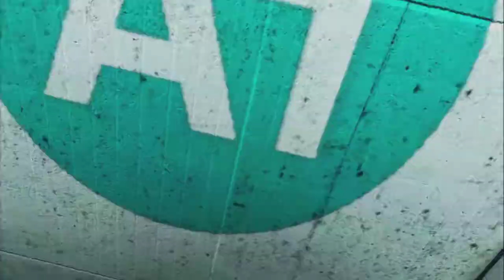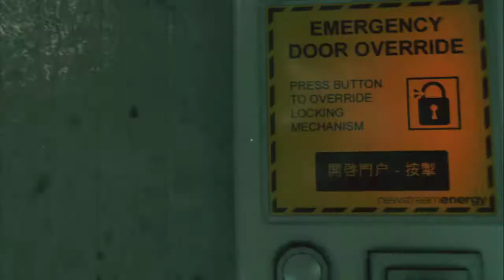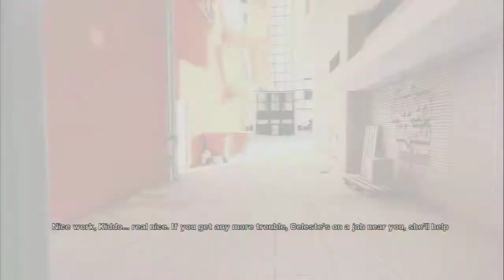Mirrors Edge Irani Lets Play Walkthrough Metro Ghesmate 6